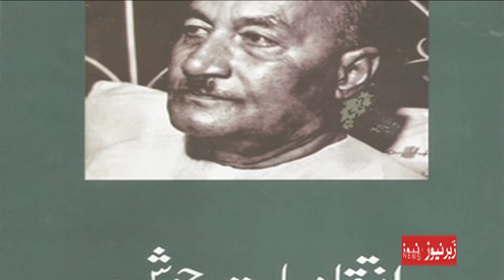Dr. Hilal Naqvi On Modern Marsiya After Mir Anees Mirza Dabeer Poetry Part 2 Marsia جدید مرثیہ